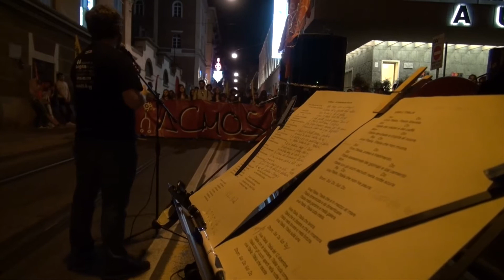Torino - maipiùfascismi: fiaccolata per la Festa della Liberazione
Abbiamo sfilato per le vie della Città di Torino, come ogni anno, per festeggiare la Resistenza e la Liberazione dal nazifascismo. Oggi festeggiamo la Liberazione, coscienti che la libertà non va mai data per scontata e che richiede un impegno costante e attento. La vita e la morte di Daphne Caruana Galizia, di Ján Kuciak e Martina Kušnírová ci dicono che c’è ancora molto da fare. L'orizzonte di pace è un'Europa libera e unita, capace di fronteggiare i nuovi fascismi. Ecco la cronaca della fiaccolata della Liberazione.